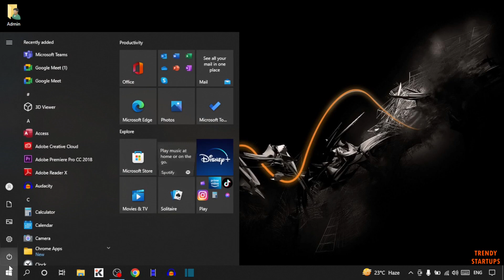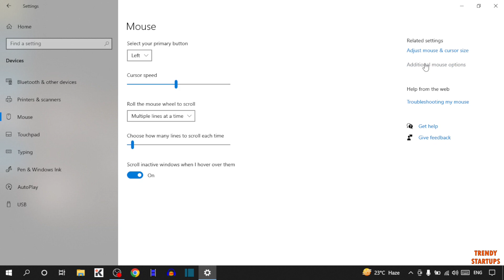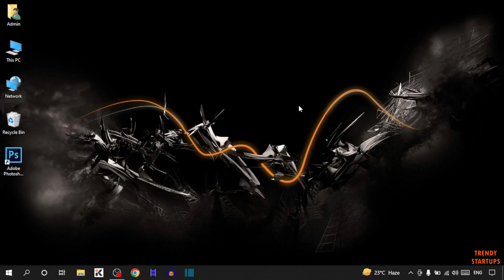✅ How to change mouse dpi windows 10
Solved - How to change mouse dpi windows 10.

Hi Guys, In this video I will show you How to change mouse dpi windows 10.

I hope, This video will help you. So keep watching this video to change mouse dpi windows 10 and if you want more of these little tips and tricks, then please do subscribe to our channel and give a thumbs up.